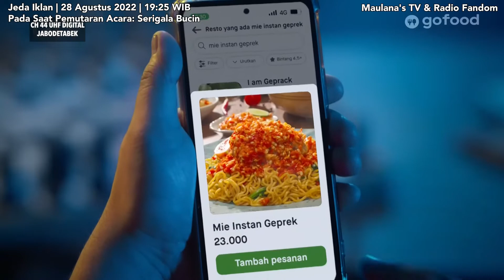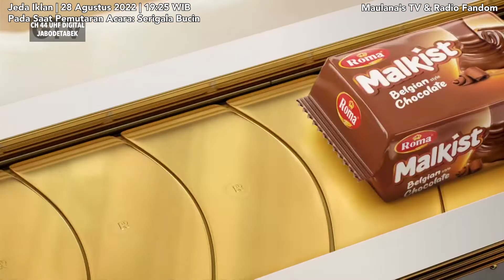GTV HD - Jeda Iklan pada saat Serigala Bucin | 28 Agu 2022, 19:25 WIB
GTV HD - Jeda Iklan pada saat Serigala Bucin | 28 Agustus 2022, 19 : 25 WIB

Pada saat penayangan acara: Serigala Bucin

via Terestrial Digital DVB-T2 Jabodetabek
Mux RCTI Jakarta 44 UHF

PT Global Informasi Bermutu (GTV) - Member of Media Nusantara Citra